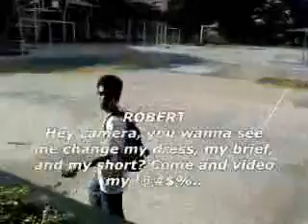Robert Paul presents his new shoes Part 2/2 (Subbed)